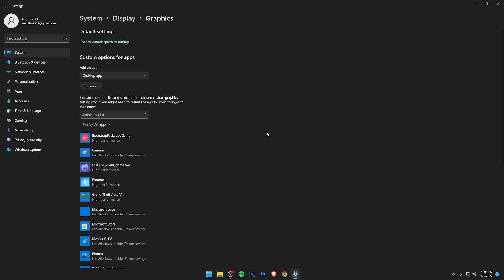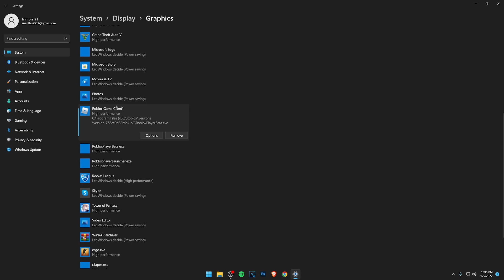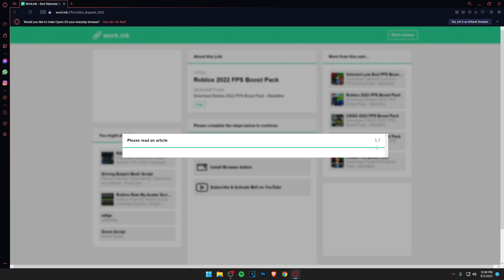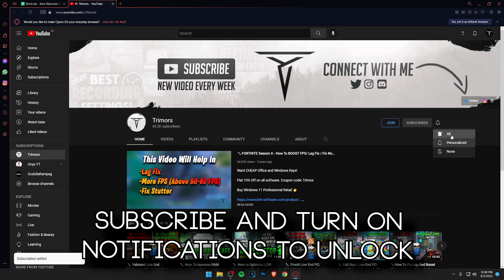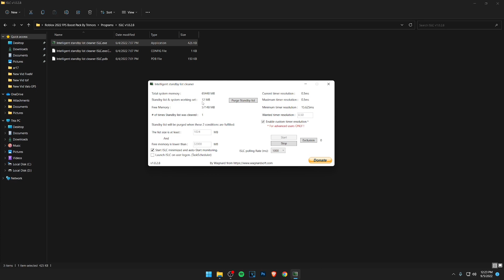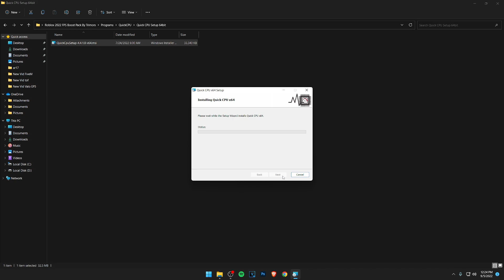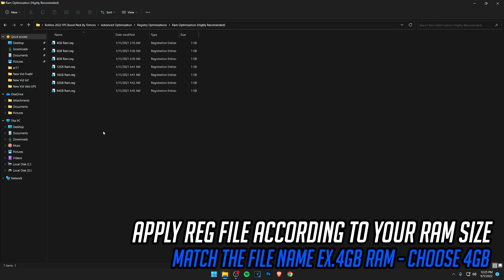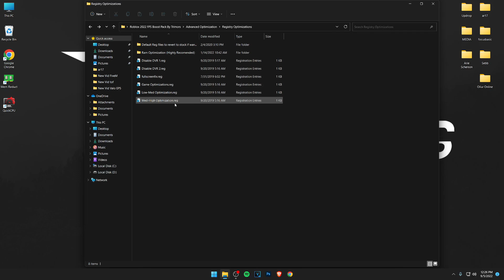🔧How To Fix LAG And Boost FPS In Roblox - 2022 ✅ | Roblox FPS Increase Guide On ANY PC!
Timestamps:-
0:00 Introduction
0:18 Roblox High-Performance Settings
1:32 Roblox Game File Settings
2:04 Roblox High Priority
2:37 Download Roblox FPS Pack (Very Important)
8:17 Outro

Then contact me through email or my social media and I should respond as soon as I can! (This email is for businesses purposes only, all other emails will be ignored)